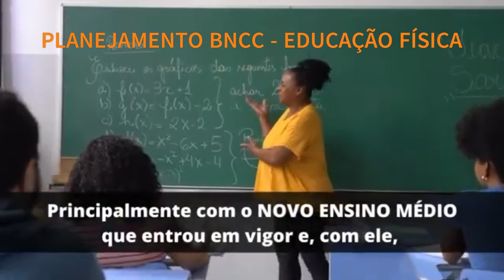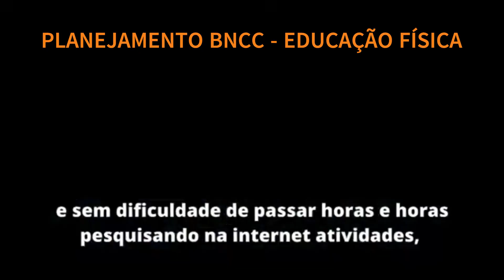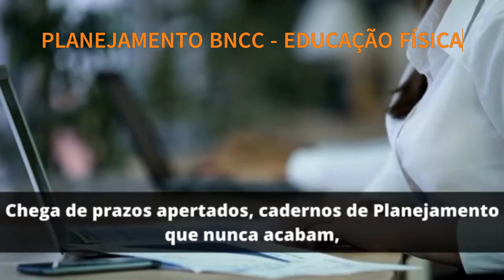Aulas de Educação Física prontas para o Planejamento Educacional do Bncc!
Material Completo Para Suas Aulas DE EDUCAÇÃO FÍSICA
 Plano de Aulas Pronto!
+6400 Questões, slides por disciplina, roteiro curricular, gabaritos e planos em word, materiais completos para você ter uma aula dinamizada e uma experiência única em cada aula.

MAIS CONTEÚDOS PARA SUAS AULAS?